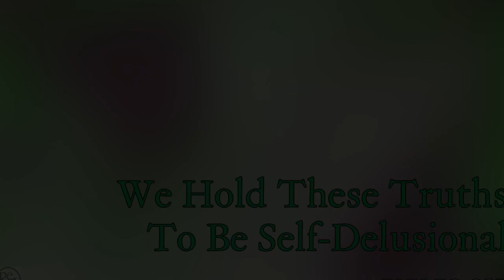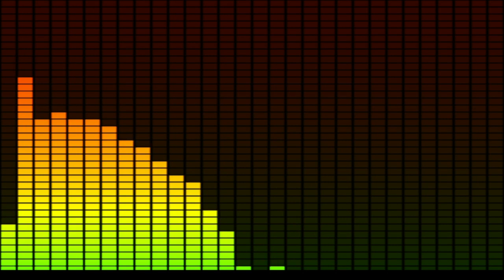Lonely Planet – Fable Grazer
This video is about Lonely Planet – Fable Grazer